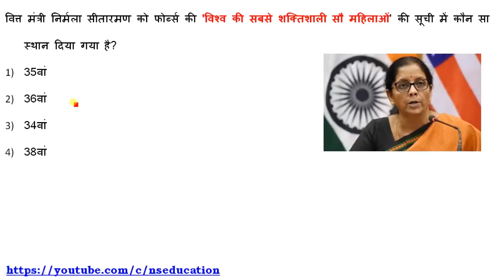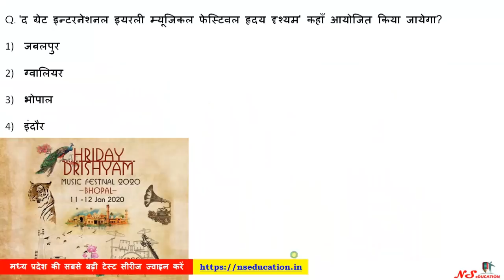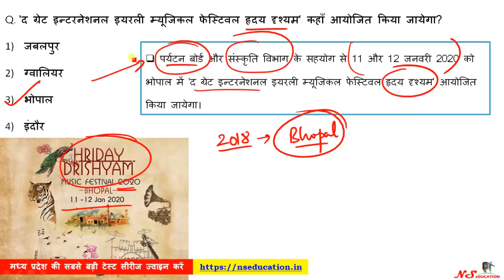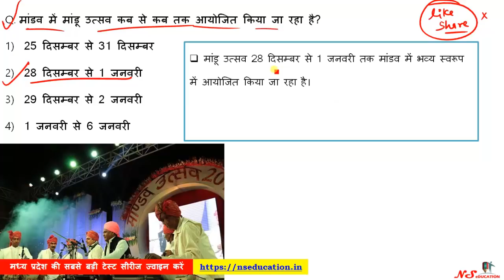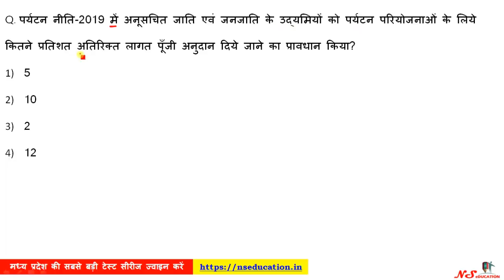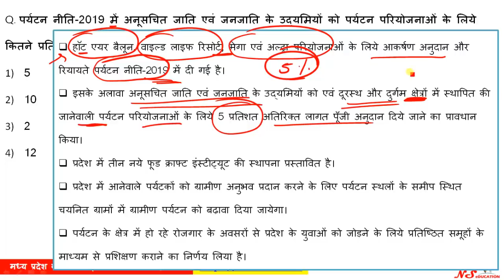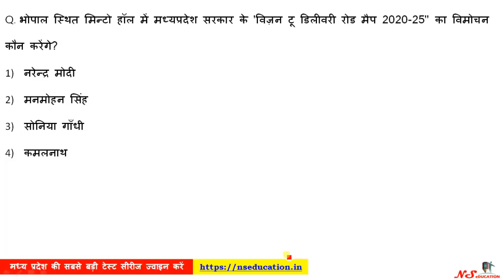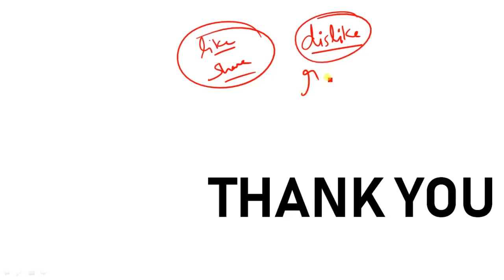17 DEC 2019 MP CURRENT AFFAIRS | MP DAILY CURRENT AFFAIRS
**MPGK/MP CURRENT**